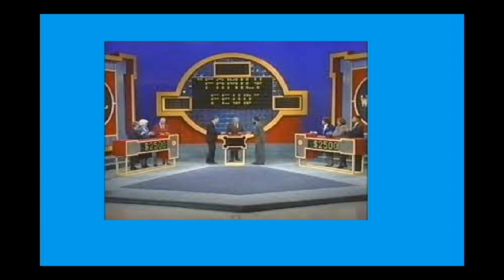SGSM #1490 Kolor niebieski w FAMILIADZIE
Blue colour in FAMILY FEUD